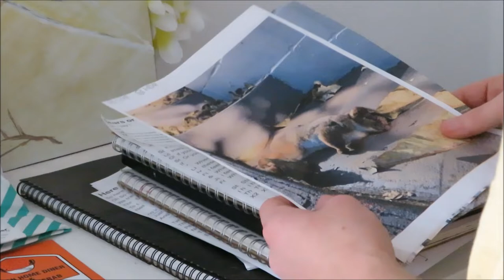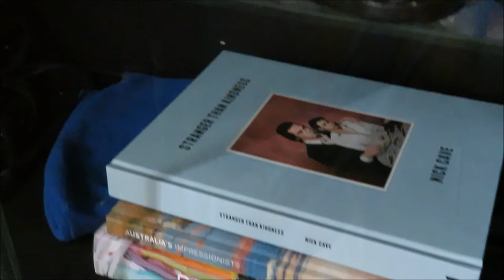painting a possums life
G'day Folks! My name is Thomas Ryley Poole and in this video i paint from a reference photo that i captured earlier this year of a Australian common brush-tail possum, sadly it had passed away, their had been no signs of struggle or wounds to recall how the wild life had passed but i thought the composition and depth in the picture would make for a great subject as well as to give the brush-tail possum a longer life.

This painting took sometime to finish due to lack of motivation with the Sydney lock-downs and as well as my own self doubt, how ever i have been trying to push pass this this rough patch and focus on my self and trying to paint some more, i have a few works that are on the way but in the meantime enjoy the process video to this painting "suburban possum" this is well and truly one of my fondest and proud works, video/painting, im looking forward to venturing onto more projects and being able to see what i achieve next in this little art journey of mine, i may have mentioned it before but the next big project will be another self portrait alongside my gorgeous companion Bindi (my doggie), but first i have a commission to get through for a friend that im working on at the moment and also a self portrait iv been experimenting with and mucking about on, but now im just starting to get off topic and jump ahead, if you wish to know, the both works that im working on at the moment are being filmed/edited and will be uploaded to YT when completed. follow IG for more information.

Alrighty folks, if you've read all this and viewed the video thanks for your time, i very much appreciate each and every one of you, i know times can be tough right now, covid or not, so be kind to one another and look out for each other, and if you wish to do so your more then welcome to like, comment, share and subscribe, and im always open to answer any questions or receive any feedback that you feel you might have. Alrighty Cheers Folks!

"suburban possum" (acrylic on canvas)  76x102cm

Song: "Angel Guides" by Jesse Gallagher